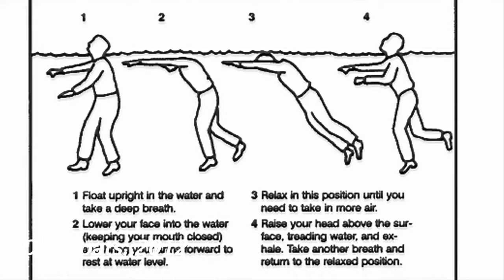Old Goats_Audience Reaction.mov